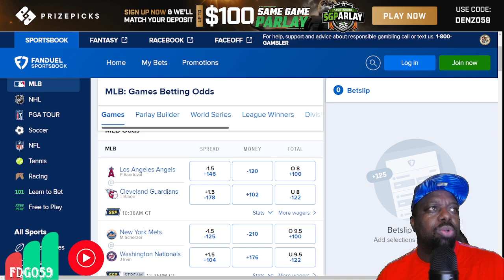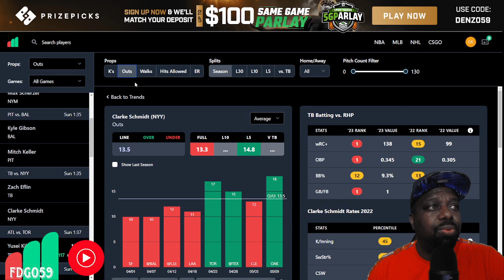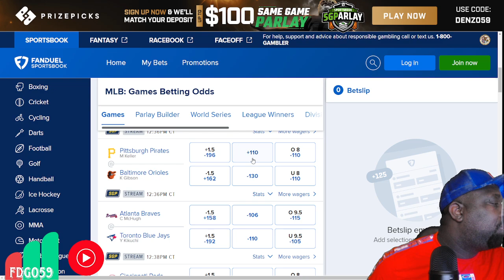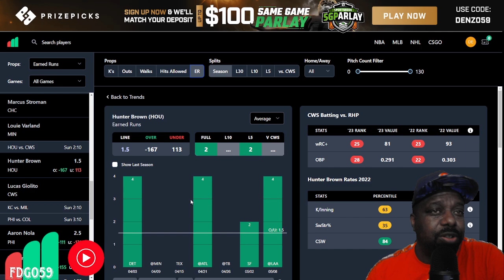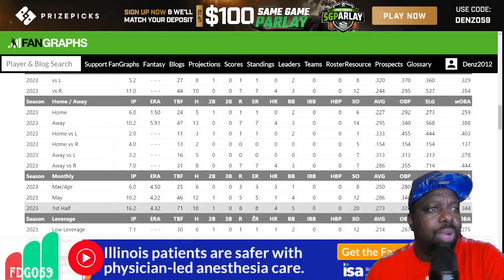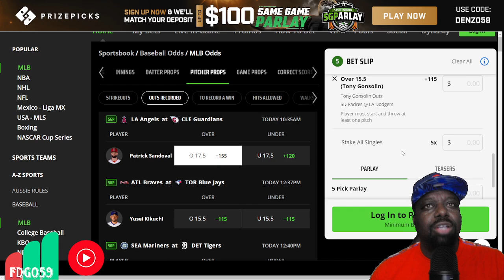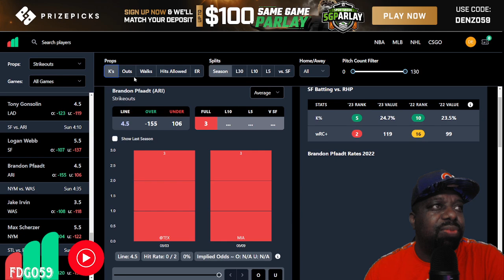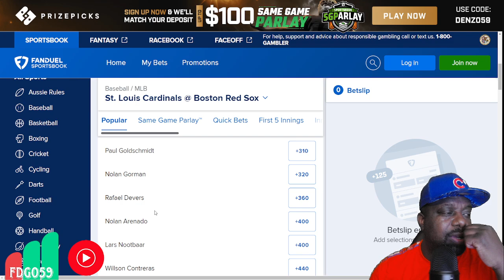PrizePicks MLB DFS ⚾ Bets & Same Game Parlays 5-14-23